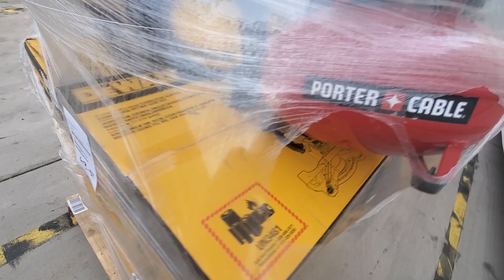Phoenix Power Tools Partial Lot P-P049926G3-51 3 Pallets